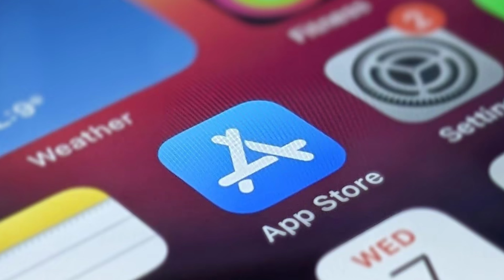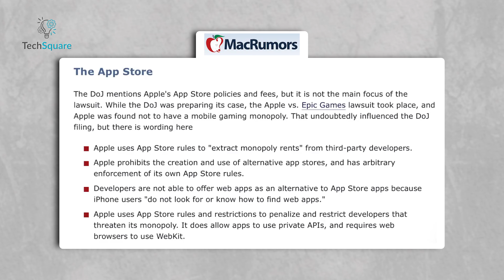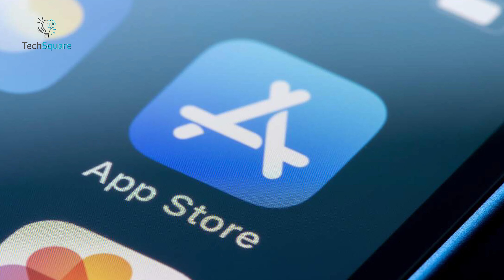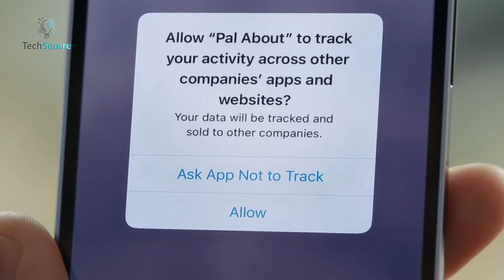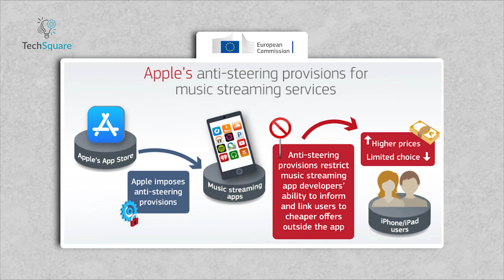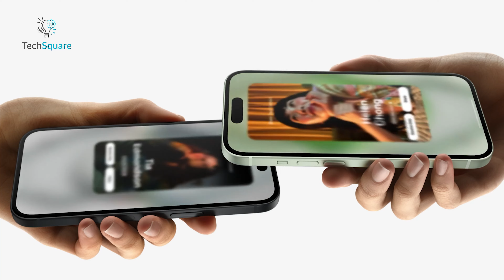This Might Change The Apple Forever!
Over the course of its illustrious 47-year history, Apple Inc. has cultivated an ecosystem that has redefined technology and reshaped industries. From groundbreaking innovations like the Macintosh computer to ubiquitous devices like the iPhone and transformative services like the App Store, Apple's impact on the world cannot be overstated. Yet, amidst its towering success, ominous clouds loom on the horizon. The recent legal battle with the U.S. Department of Justice and multiple states over alleged antitrust violations has cast a shadow over Cupertino's empire, threatening to upend the very foundation upon which Apple stands.